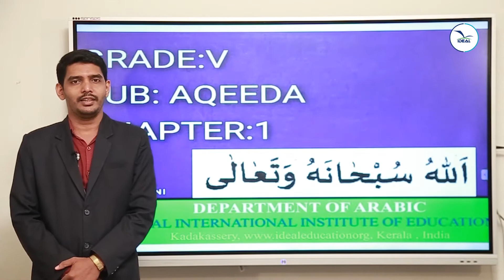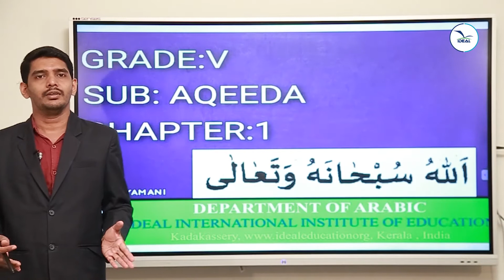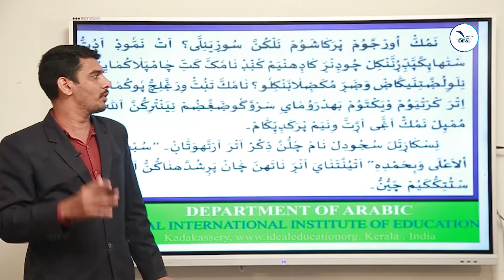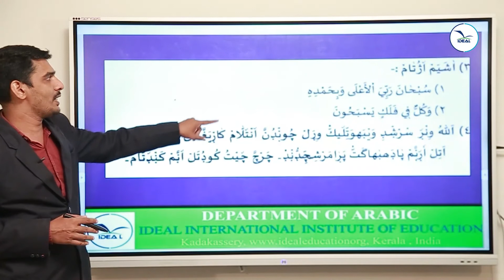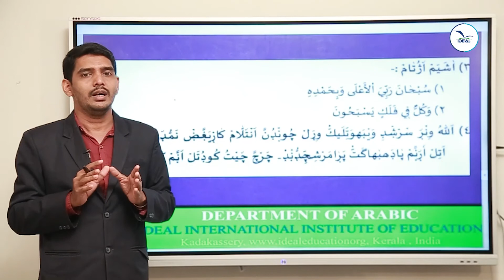Mr Shihabudheen AQEEDA Grade 5 Chapter 1